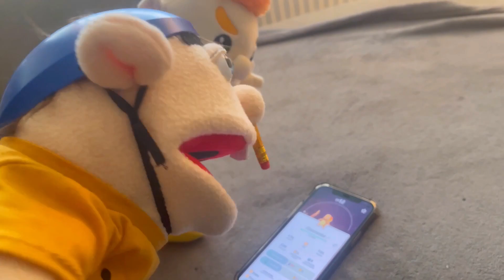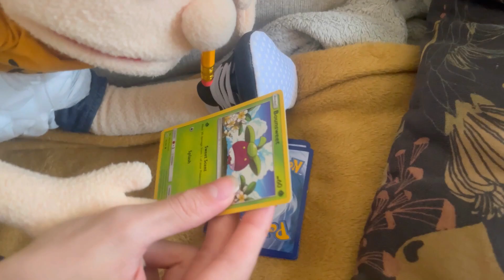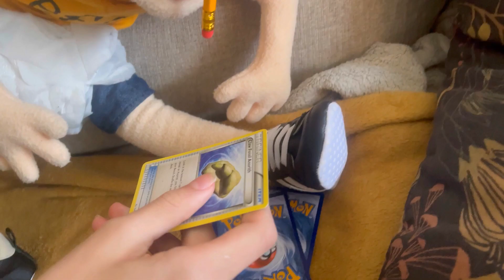SML Parody: Jeffy’s Pokémon Addiction!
SML Parody: Jeffy’s Pokémon Addiction! This is similar to “SML Movie: Jeffy The Boxer!”
“SML Movie: Jeffy Ball Z Episode 2!” Some characters are “Jeffy” “Junior” “Marvin” “Patrick” Hope y’all enjoy this SML PARODY!